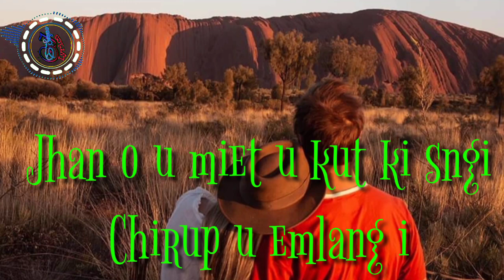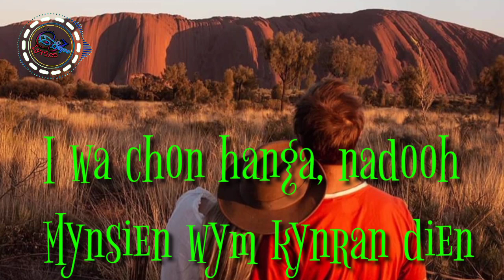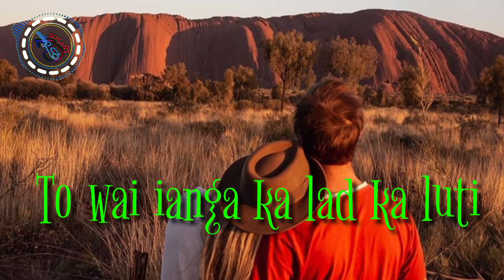Khut O Ia Pha/pnar lyrics video song/by:Ram suchiang/Aroma toi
Button wa 1 Like 1 Share iei Ko u Iarap
Ia I.

Check Here 👇For More Lyrics Videos ⤵

🎶🎶🎶🎶🎶🎶LYRICS 🎶🎶🎶🎶🎶🎶